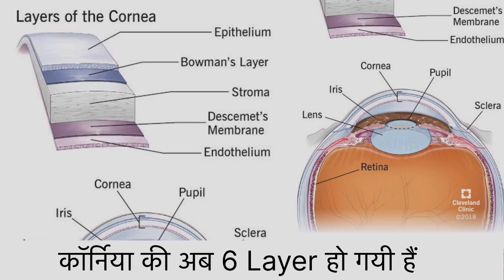Contact Lens उतारने के कितने घंटे बाद Eye Test करना चाहिए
Contact Lens
Contact Lens utarne ke kitne ghante bad eye test krna chahiye
Vision Test kab krna chahiye
Contact Lens remove krne ke kitne ghante bad Vision Recrord krna chahiye ?